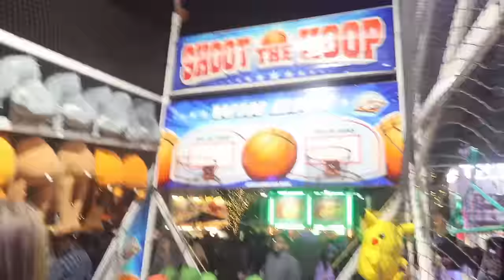ACTING ZESTY INFRONT OF TJ & KJ *OMG* 😳🏳️‍🌈